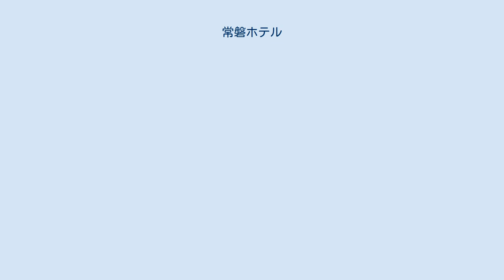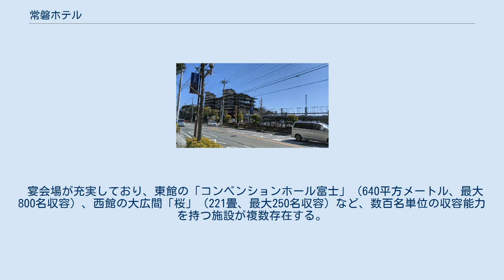常磐ホテル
常磐ホテル（ときわホテル）は、山梨県甲府市の信玄の湯 湯村温泉にあるホテル。
 1929年（昭和4年）開業の老舗ホテル。
いわゆる「皇室御用達」ホテルの一つで、太平洋戦争末期には陸軍大学校の疎開先となったほか、戦後も昭和天皇をはじめ多くの皇族が宿泊している。
そのため「甲府の迎賓館」の異名を取る。
 また山口瞳・松本清張・井伏鱒二などの作家が当ホテルを定宿としていたことで知られ、中でも離れにある「白根の間」では松本の『波の塔』の一部が執筆されたことで有名。
なお「白根の間」は2016年現在も現存し、一般からの宿泊予約も受け付けている。
 近年は将棋・囲碁のタイトル戦の舞台に選ばれることが多い。
古くは1954年に将棋の王将戦を開催した記録が残っている。
2015年だけでも将棋の王座戦・竜王戦、囲碁の名人戦・棋聖戦の対局が当ホテルで行われている。
中でも囲碁の名人戦については、山梨県内で過去11回（2015年現在）行われた全対局で、本ホテルが舞台となっている。
同ホテルでの対局は番勝負の後半に行われることが多い（＝その前に決着が付き、対局が行われない場合がある）傾向があるが、これはむしろホテル側から棋戦の担当者に「後半でも構わない」と伝えている結果だという。
 系列ホテルに、同じ山梨県・石和温泉の「石和常磐ホテル」がある。
 客室は全50室と少なめ。
東館（和室12室）・西館（和室24室・洋室3室）・離れ（7棟11室）がある。
 約3000坪の広さを誇る日本庭園が名物で、米国の日本庭園情報誌「ジャーナル・オブ・ジャパニーズ・ガーデニング」が選ぶ「しおさいランキング」でも上位の常連となっている（最高位は2012年・2013年の3位）。
 宴会場が充実しており、東館の「コンベンションホール富士」（640平方メートル、最大800名収容）、西館の大広間「桜」（221畳、最大250名収容）など、数百名単位の収容能力を持つ施設が複数存在する。
その他レストラン・カフェ・売店など。